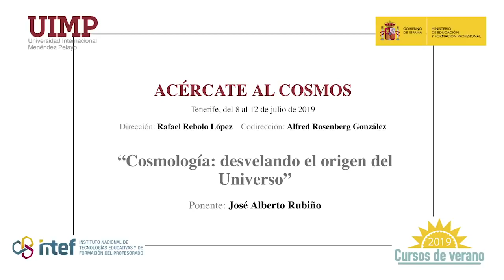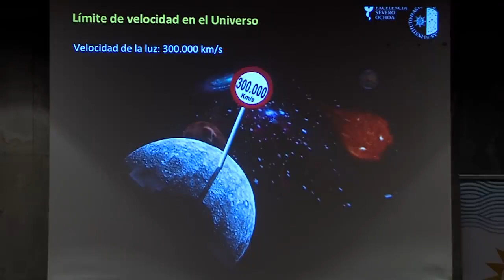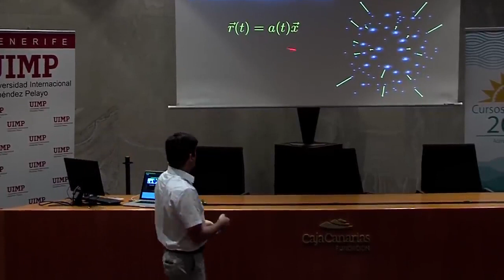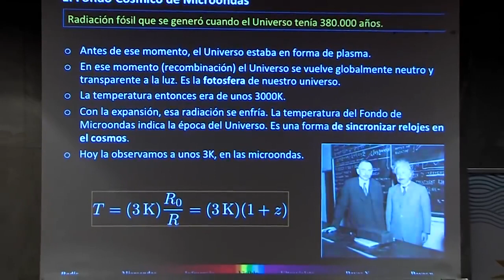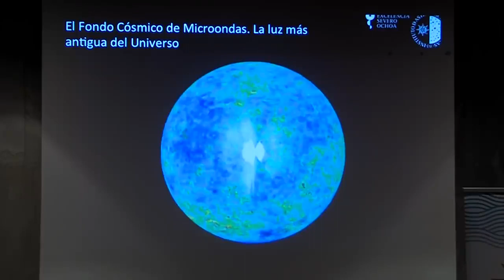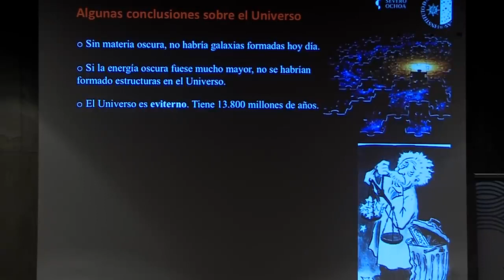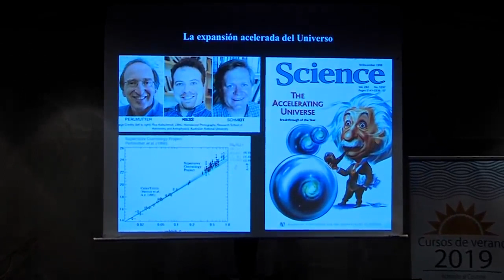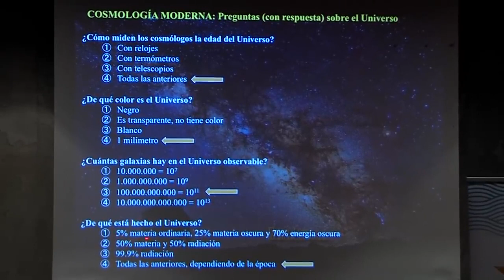«Cosmología desvelando el origen del Universo», por José Alberto Rubiño, 18 jul 2019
Ponencia de José Alberto Rubiño investigador del Instituto Astrofísico de Canarias en el curso "Acércate al Cosmos" celebrado en Santa Cruz de Tenerife en el marco de los cursos de verano que organizó el Instituto Español de Tecnologías Educativas y Formación del Profesorado en colaboración con la Universidad Internacional Menéndez Pelayo en julio de 2019

De con Licencia Atribución de Creative Commons (reutilización permitida)